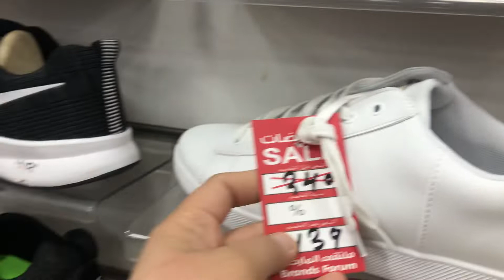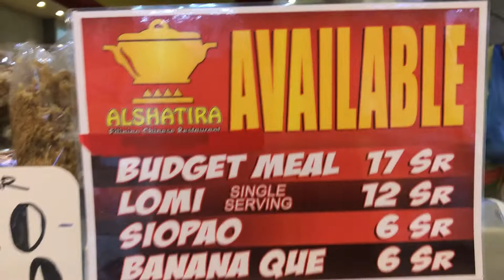BILIHAN NG MGA MURANG SAPATOS SA SAUDI | MURA NA NGA PERO NAKA SALE PA